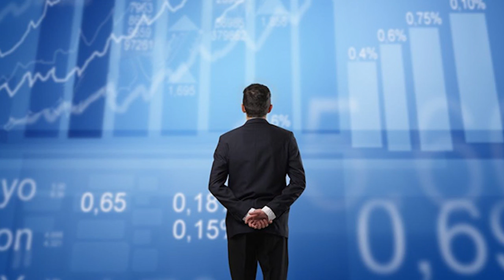HEADLINE | November 10, 2016